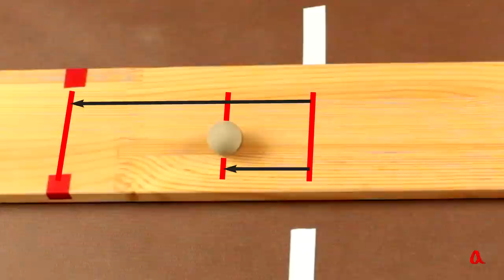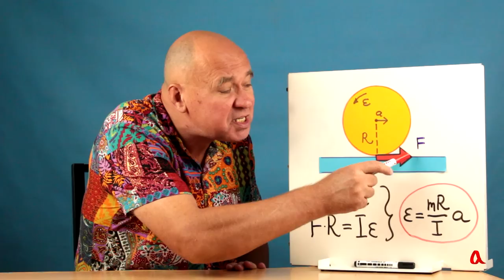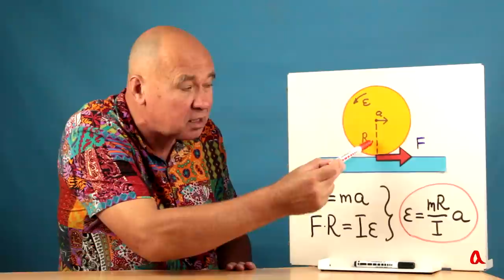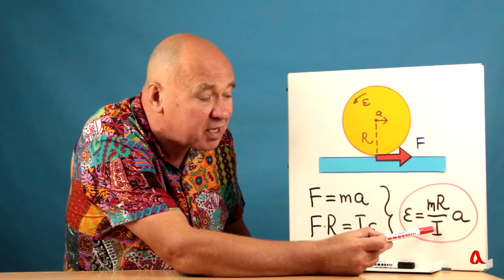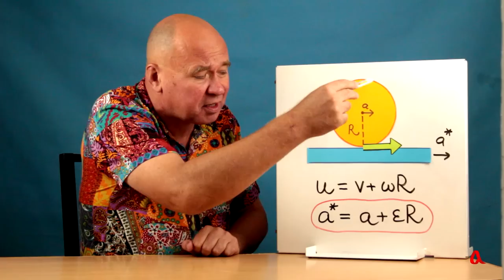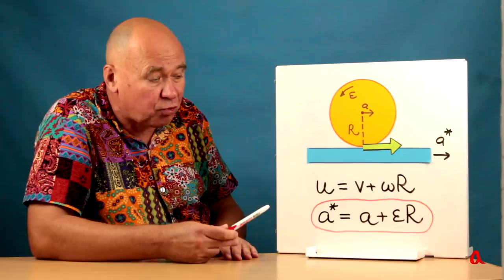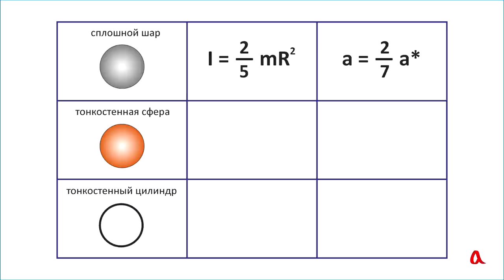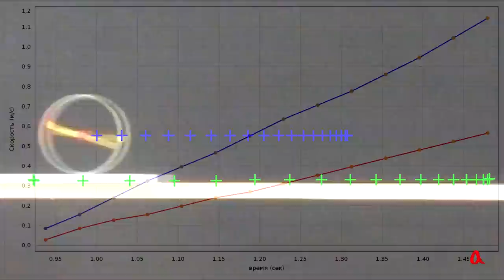Шар на движущейся доске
Лежащий на доске шар может кататься по ней без проскальзывания. Как он покатится, если двигать доску с ускорением?